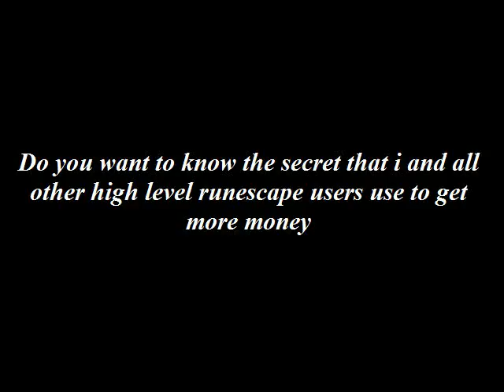runescape money making guide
Making money on Runescape is ALWAYS a challenge. Most guides you read are not helpful simply because they do NOT tell you how much you can make per hour.

For example a LOT of guides simply tell you to "woodcut" till level 99 cutting yews or magic logs. This can take MONTHS and is a complete waste of time ... or at least very less effective. Making money on runescape is about getting the maximum return on your TIME!

So ... in order to solve this problem I carefully tracked each and every monster, their drops, the time it took, and their value!

Of course, with monster killing, there are MANY variable you need to be aware of. Not everyone will get as many kills as me (I am fairly high level) and some players will easily get more kills than me. This guide is simply meant to give you an idea of what CAN be accomplished and ultimately where you want to focus your efforts.

As a general rule of thumb you will get bored killing the same monster over and over again so I recommend switching it up a bit!

Based on results here are the TOP 5 monsters to kill on Runescape for money (this is based purely on easy killing and NOT high level monster OR getting "rare" drops).

#1 - Avansie

Total Kill Time (min) 125
Total Kills 305
Kills PER HOUR 146
Gold PER HOUR 462,274
Exp PER HOUR 26,875
Total Experience 55,988
Total Earned 963,071

#2 - Ghostly Warrior(s)

Total Kill Time (min) 124
Total Kills 652
Kills PER HOUR 315
Gold PER HOUR 264,580
Exp PER HOUR 55,525
Total Experience 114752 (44 HP x 4 EXP x 652 Kills)
Total Earned 546,799

#3 - Ankou(s)

Total Kill Time (min) 131
Total Kills 546
Kills PER HOUR 250
Gold PER HOUR 250,250
Exp PER HOUR 60,018
Total Experience 131,040 (60 HP x 4 EXP x 546 Kills)
Total Earned 546,380

#4 - Moss Giant(s)

Total Kill Time (min) 118 minutes
Total Kills 388
Kills PER HOUR 197
Gold PER HOUR 191,000
Exp PER HOUR 47,349
Total Experience 93,120 (60 HP x 4 EXP x 388 Kills)
Total Earned 375,634

#5 - Cockroach Soldier

Total Kill Time (min) 120
Total Kills 245
Kills PER HOUR 122
Gold PER HOUR 182,464
Exp PER HOUR 47,040
Total Experience 94,080 (96 HP x 4 EXP x 245 Kills)
Total Earned 364,929

how to make money on runescape, how to make money in runescape, how to get money on runescape, making money on runescape, how to make money on rs, runescape how to make money